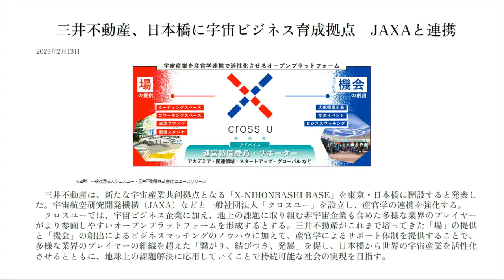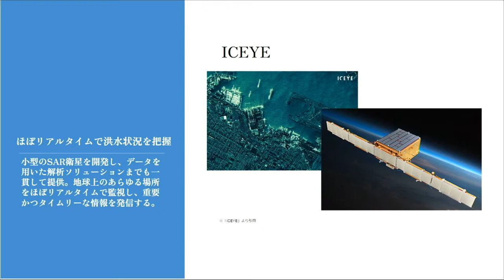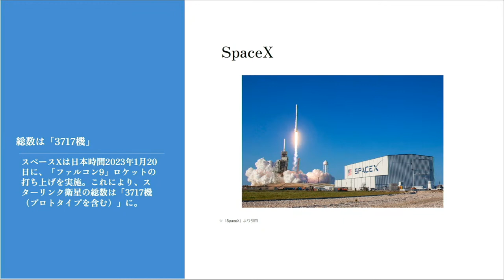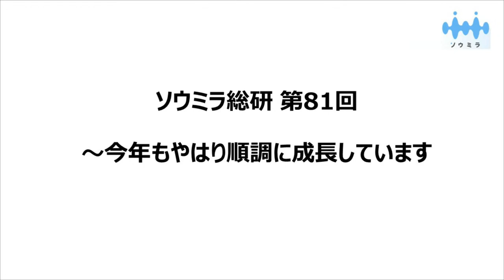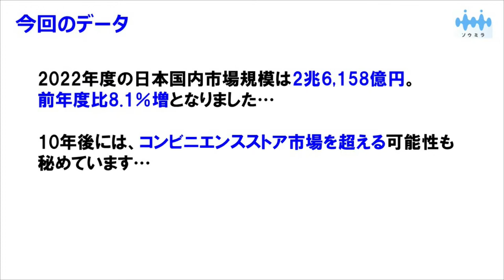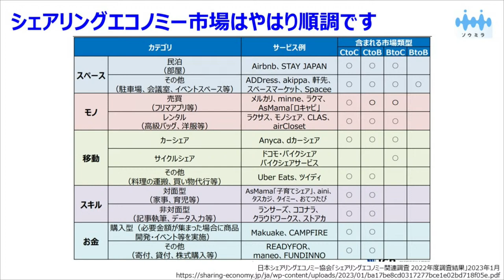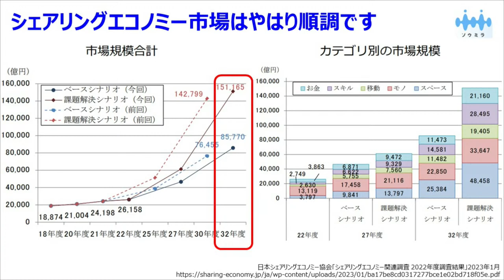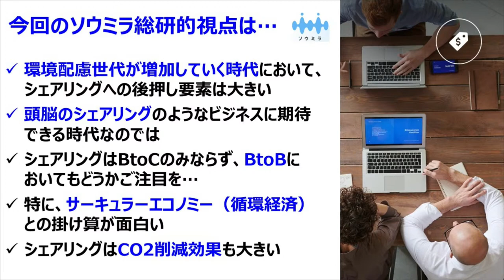食品ビジネス最前線！株式会社LEOC 代表取締役社長COO 森井秀和さん：2023年2月16日放送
ラジオNIKKEI第1
毎週木曜日 12:00～12:30に放送！
番組はポッドキャストでもお聞きいただけます。

■出演
大野泰敬（SPEC HOLDER 代表取締役社長）
菊池健司（日本能率協会総合研究所）
榎戸教子（キャスター）

■提供
・株式会社日本能率協会総合研究所
・株式会社ジェーエムエーシステムズ

既存の情報を元に仮説を立て、予測することが可能な“相対的未来“につながるヒント＝”ソウミラ“をいち早くリスナーと共有する情報番組です。各分野のスペシャリストをゲストに招いて、じっくり深掘りします。

本日は株式会社LEOC 代表取締役社長COO 森井秀和氏をゲストにお呼びして、最新の給食産業についてやLEOCの成長の秘訣、給食産業の今後の展開・課題などについてお聞きしました。 給食産業ビジネスに携わってきた森井さんからお聞きする内容は、 社員食堂や学校給食など組織の給食を担当される方、最新の食品ビジネスに興味がある方、に非常に役に立つ情報だと思います。 ぜひ参考にしてください！
 2023年2月15日 [内容]
・LEOCが成長し続けている秘訣は？
 ・LEOCの研修制度について
 ・世界の給食産業マーケットはどのようになっているのか？
 ・フードテックへの取り組みは？
 ・どのように調達コストを削減しているのか？
 ・給食産業の課題について
株式会社LEOCの公式ウェブサイトはこちら↓